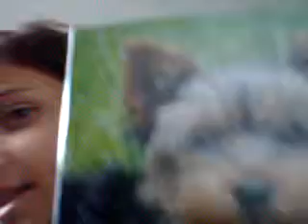I JUST LOVE ANIMALS!!!!